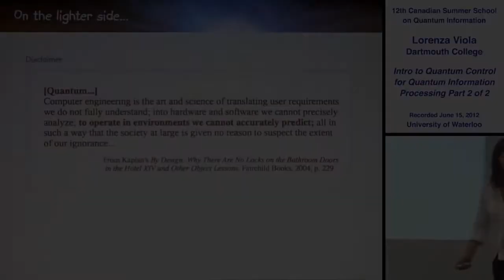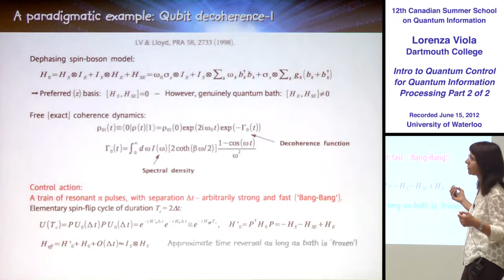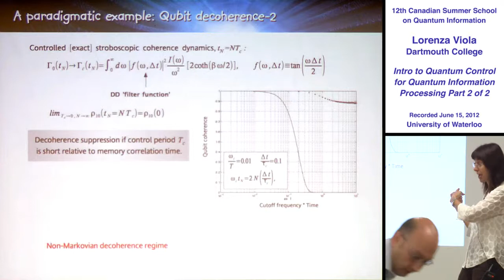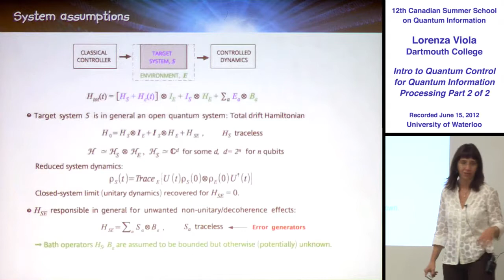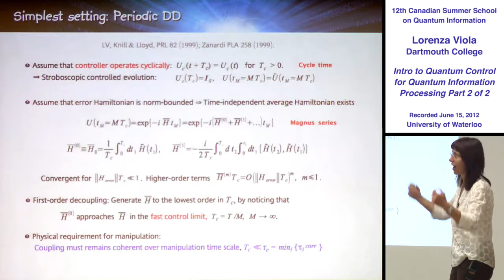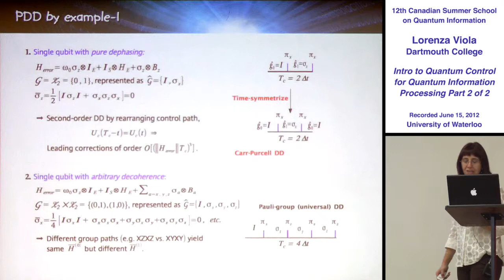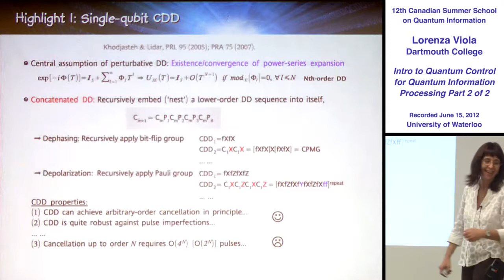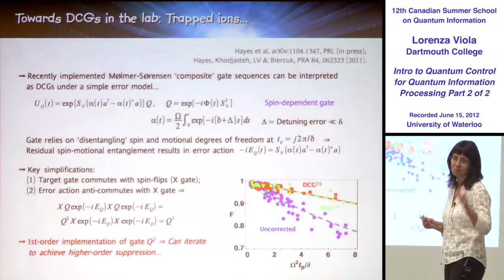Lorenza Viola - Quantum Control Theory (Part 2) - CSSQI 2012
Lorenza Viola, Professor of Physics and Astronomy at Dartmouth College, gave a lecture on Introduction to Quantum Control for Quantum Information Processing.

The lecture is the second of two parts, and was filmed at the Canadian Summer School on Quantum Information, held at the University of Waterloo in June of 2012.